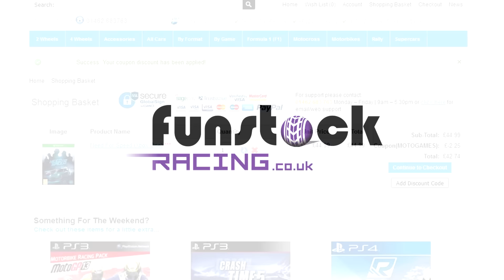The Crew Wild Run [Xbox One] - RUF RT35 Gameplay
MotoGamesTV